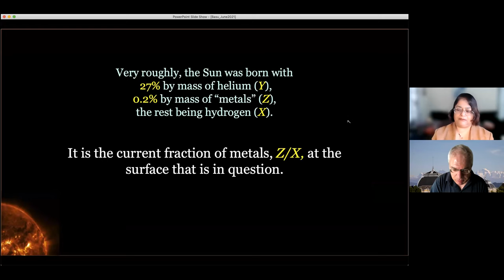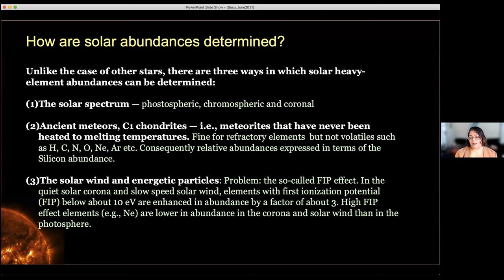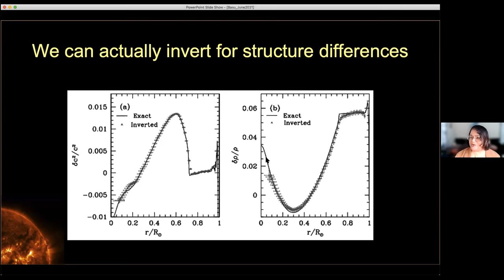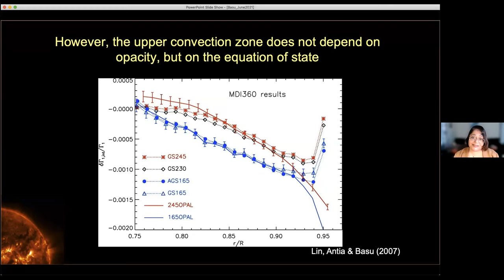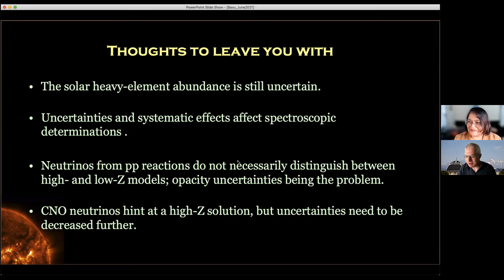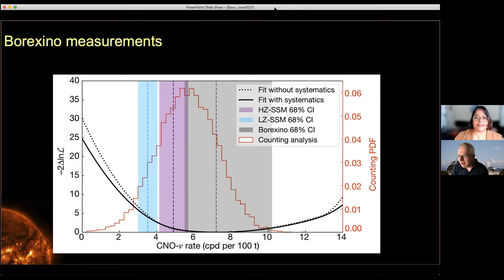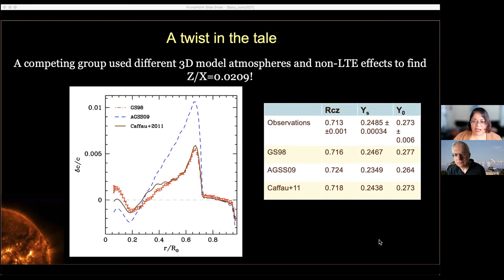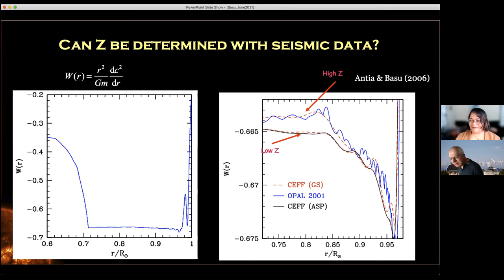Do We Know What the Sun is Made of? The Puzzle of the Solar Composition with Sarbani Basu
All stars, including the Sun, are predominantly made of hydrogen and helium. However, the very small amount of the remaining elements, or “metals” as they are called, has a profound effect on the structure and evolution of a star. This is mainly because metals impede radiation – the higher the metallicity, the more opaque stellar material is. Given the proximity and ease of observing the Sun, solar metallicity is used as the reference for the metallicity of other stars. However, for the last two decades, there is no consensus about what the solar metallicity is.

In the early 2000s, the solar composition was revised downwards by about 30%, a result of analyses using 3D atmospheric models and non-LTE effects. While under most circumstances, this result would have been hailed as a triumph of using the best physics to analyze spectra, it created a problem – solar models constructed with the older metallicities matched the structure of the Sun, the models with the newer metallicities are extremely discrepant.

The structure of the Sun can be determined in a model-independent manner by analyzing the frequencies with which the Sun oscillates. All such analyses have shown that the lower abundances produce models that are discrepant. Although the metallicity estimates have increased since the original low ones, they are not high enough to result in solar models whose structures agree with that of the Sun.

In this talk, the speaker will review the problem and discuss how helioseismology, i.e., the study of solar oscillations, can be used to examine solar metallicity. She will also discuss attempts that have been made to change, as well as test, inputs to solar models in an attempt to reconcile the low abundances with helioseismic results. The speaker will end by discussing how solar neutrinos might provide the answer to the question of what the Sun is made of.

Sarbani Basu is the William K. Lanman Jr. Professor and Chair of the Department of Astronomy, Yale University. She is a global authority in helioseismology, or the study of the structure and dynamics of the sun using solar oscillations, her research also uses the sun as a laboratory to study the physics within it. She received the George Ellery Hale Prize of the American Astronomical Society in 2018 for her contributions to the understanding of the internal structure and dynamics of the Sun and stars. She served as the Chair for the panel on Starts, the Sun and Stellar Populations for the Astro2020 decadal survey; the survey will determine the direction of US astrophysics for the next decade.